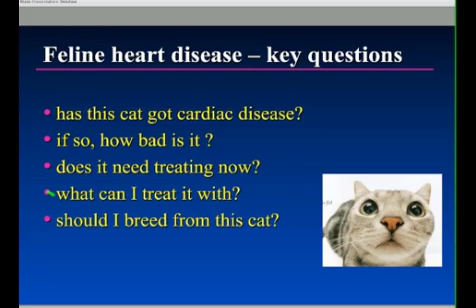Feline Heart Disease - Key Questions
Key Questions you must ask when evaluating cats with heart diseases such as feline cardiomyopathy.